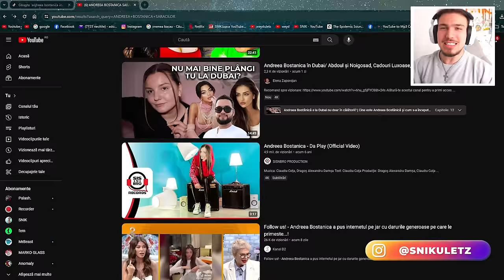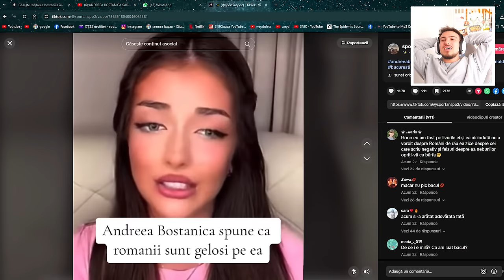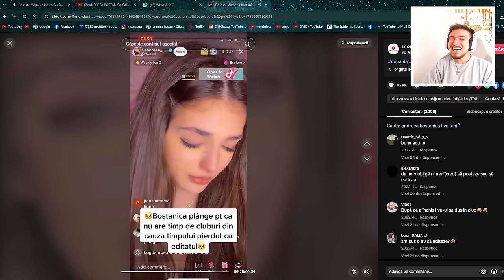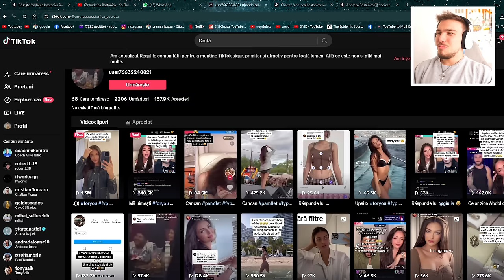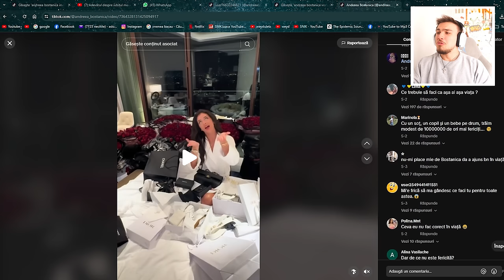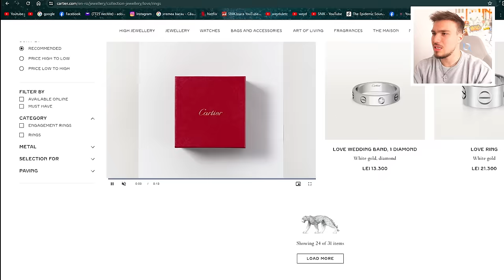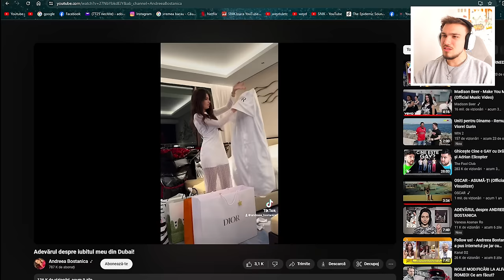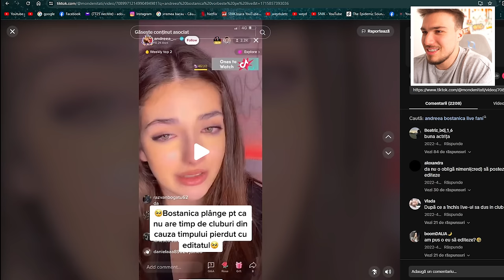ANDREEA BOSTĂNICĂ A ÎNTRECUT MĂSURA!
⭐20.000 LIKES = Clip Nou!⭐